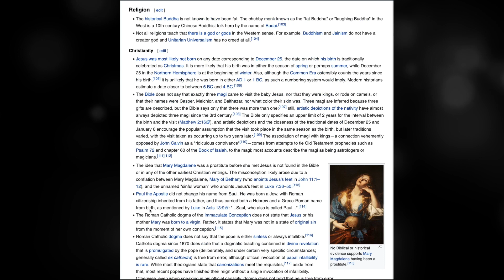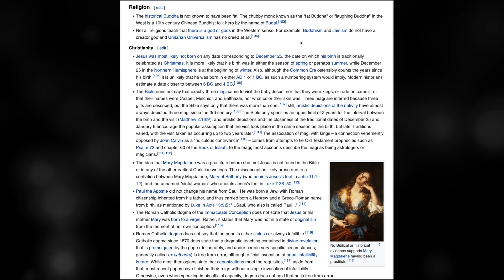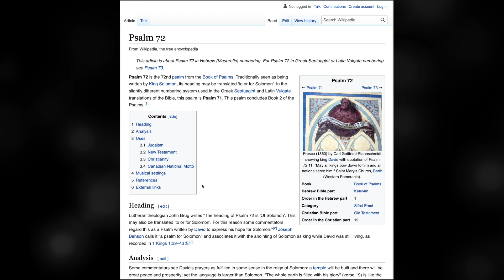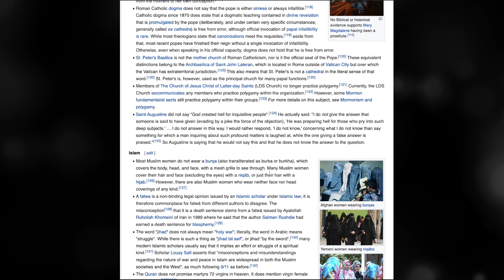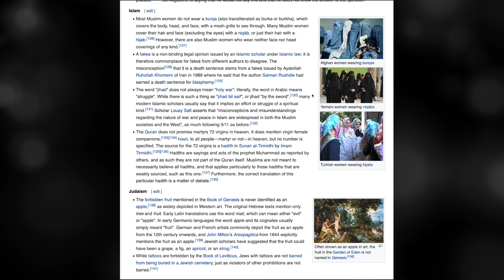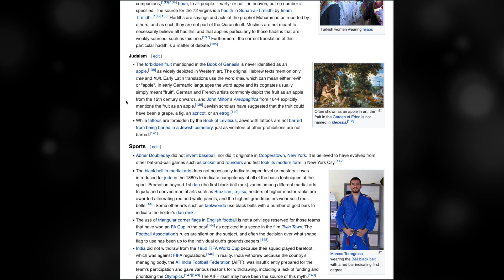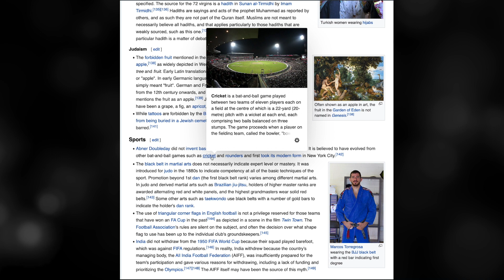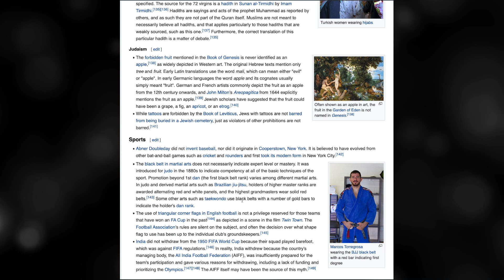ASMR | Buddha is Skinny! - Common Misconceptions Pt 6 (Ear to Ear Whisper)